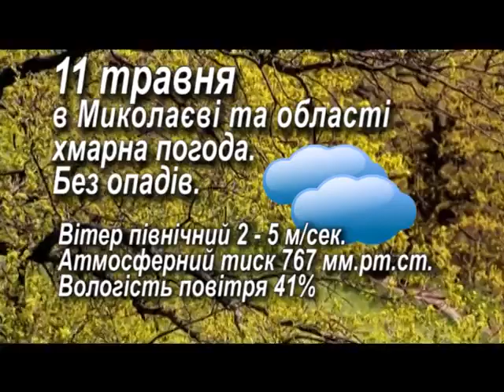Народний календар 11.05.2015